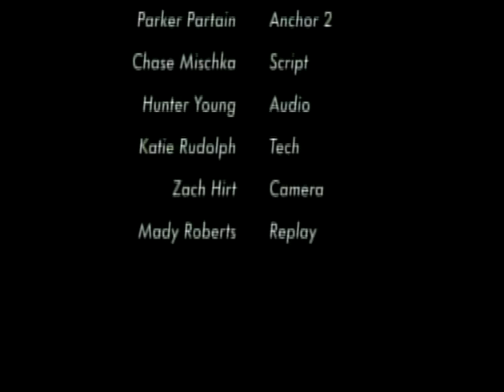Sultan News 10/20/2017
The Santana Sultan News 10/20/2017